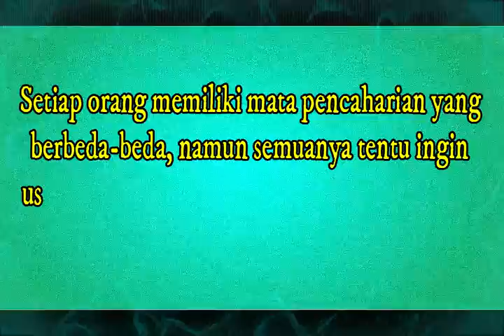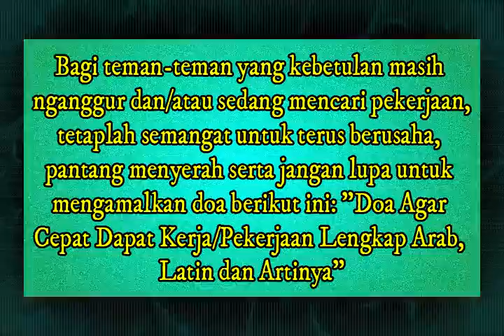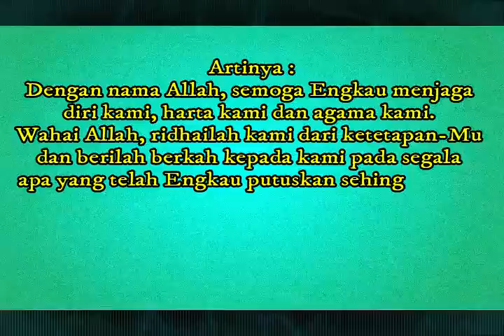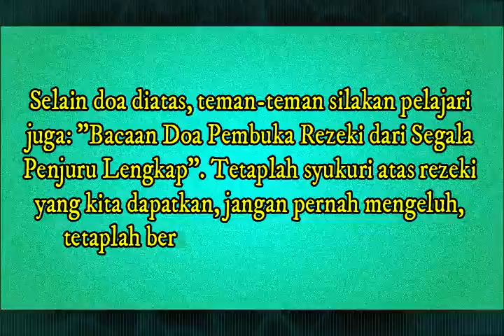Doa Mohon Dimudahkan Usaha Mata Pencaharian